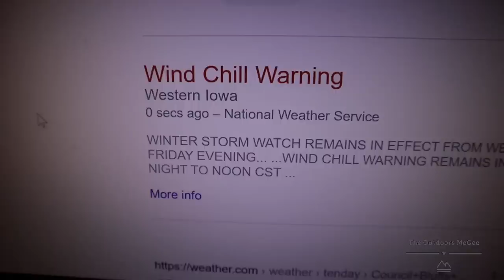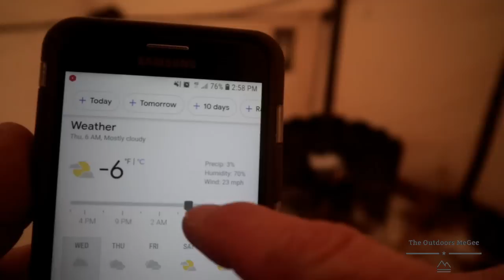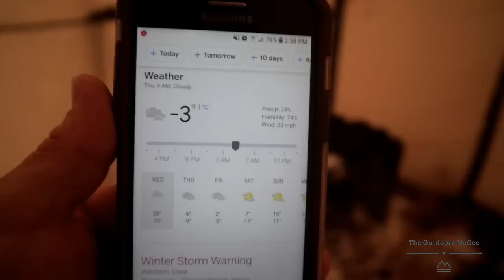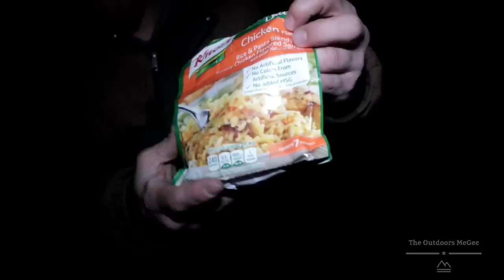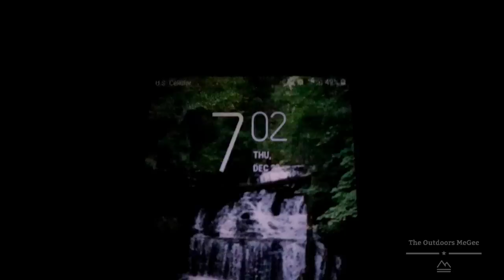-31 OVERNIGHT FROZEN TENT ARTIC BLAST HEAVY WINDS AND SNOWFALL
JUST TRYING TO NOT BE A HUMAN POPSICLE WITH THE WRONG TENT.

IF YOU WANT TO HELP SUPPORT THE ADVENTURES YOU CAND GET A HOODIE TSHIRT OR BEANIE HERE!

FACEBOOK.COM/THEOUTDOORSMEGEE

TWITTER.COM/OUTDOORSMEGEE

INSTAGRAM.COM/THEOUTDOORSMEGEE

TIKTOK.COM/THEOUTDOORSMEGEE